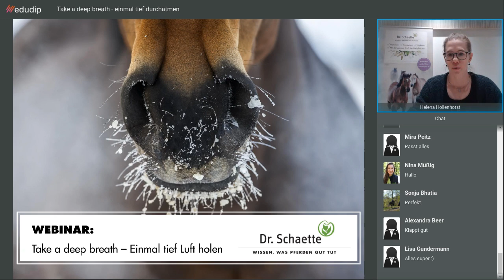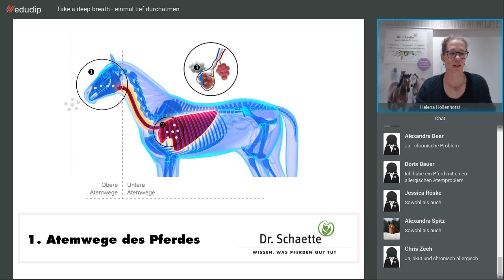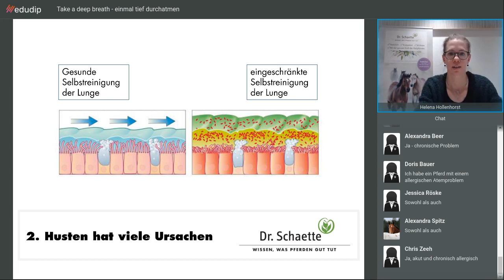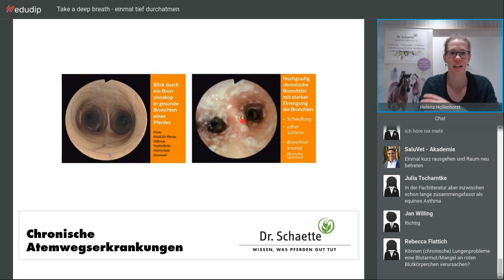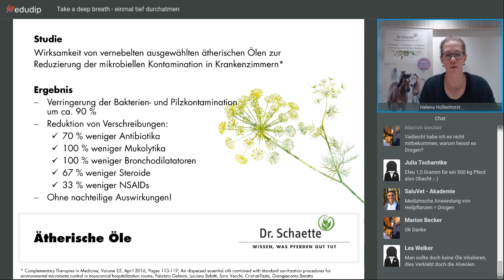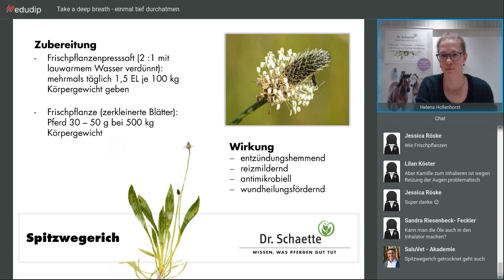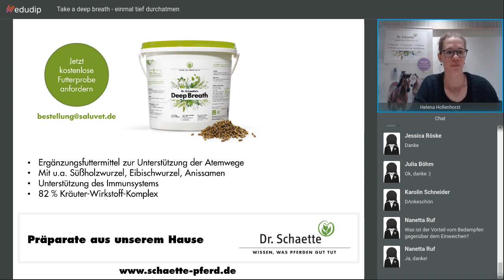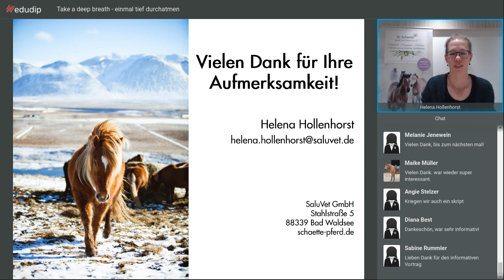Webinar-Aufzeichnung: Take a deep breath – einmal tief durchatmen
Pferde haben im Vergleich zu anderen Tieren ein sehr großes Lungenvolumen, der Respirationstrakt ist enorm leistungsfähig. Gleichzeitig ist dieses Organ sehr empfindlich und anfällig für Erkrankungen. In diesem Online-Seminar thematisieren wir, wie Sie die Atemwege Ihrer Pferde mithilfe pflanzlicher Unterstützung gesund erhalten können.

Referentin: M. Sc. Helena Hollenhorst